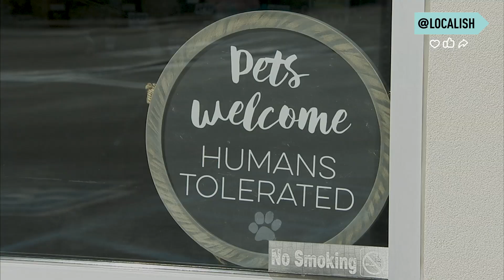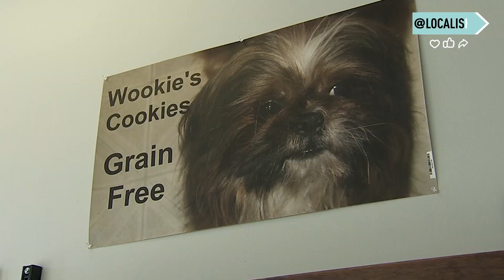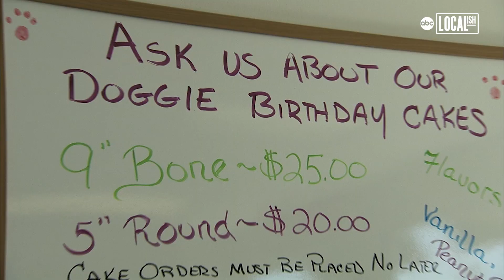K-9 Kakes serves up all-natural treats for the pampered pup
Family-owned South Jersey bakery offers unique, fun, fresh baked treats, and celebration cakes to make dogs happy and give their owners a variety of made from scratch healthy options to spoil their pups.
K-9 Kakes offers different varieties for the grain free diet, big hard treats for the guy that likes to chomp, soft, easygoing treats for the dogs that don't have big old jaws and hypoallergenic for dogs that need minimal ingredient treats.
The business idea came from Dave the Baker’s daughter, Chelsea. She wanted to start her own business. Dave says, “I was retired, so I stopped in one day to help, and I've never been allowed to leave.”  The dogs really enjoy their quality products, so that makes K-9 Kakes feel proud.